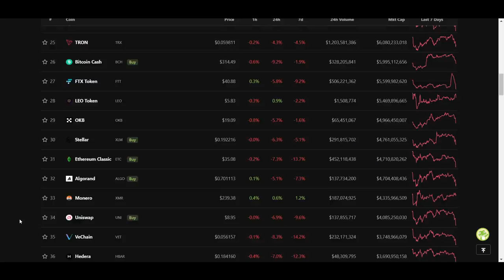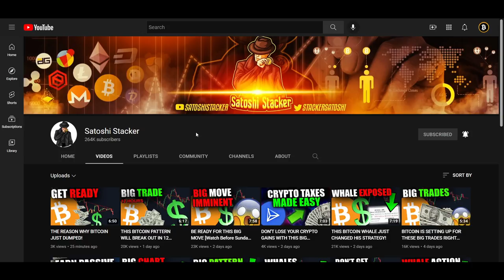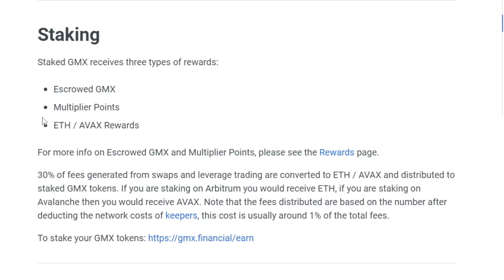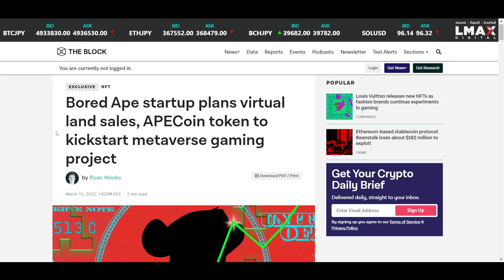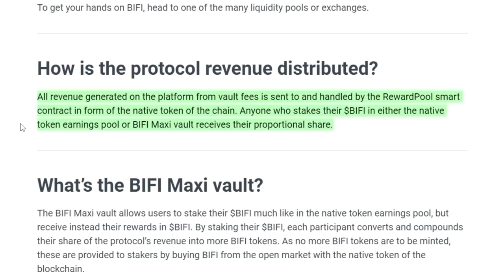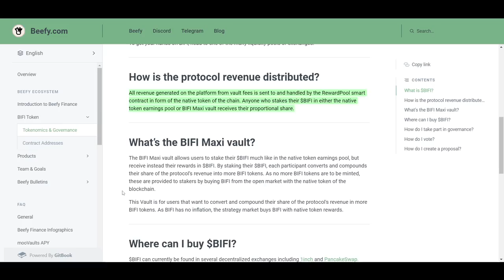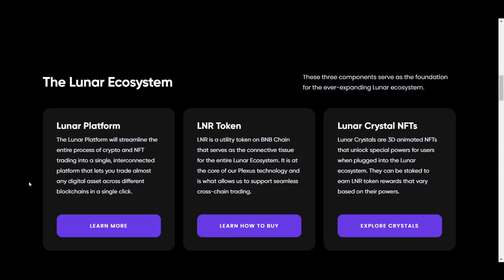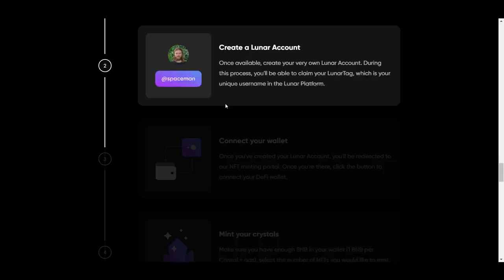PAY ATTENTION TO THESE TOP ALTCOINS AND LUNAR CRYSTAL NFTS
In this video I cover some promising altcoins and explain how they stand out.

0:00 Intro
2:08 Altcoins
7:26 Lunar Crystal NFTs

⛓️ 🔗 Useful Links 🔗 ⛓️